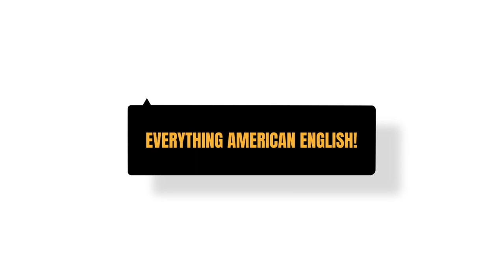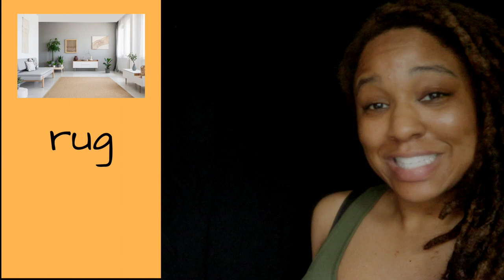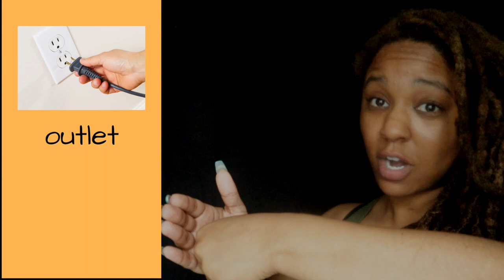Living Room Vocabulary in English